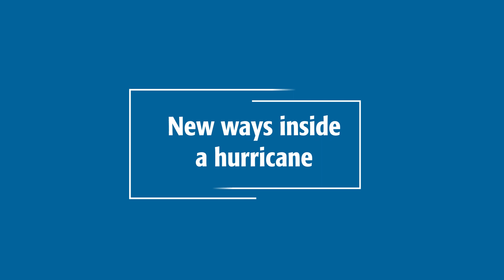The Universe and Climate Change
Advances in satellites, climate and weather modeling as well as the coordination of ground, air and space resources for greater data are strengthening our ability to predict climate change. Listen to IEEE Fellow Ella Atkins discuss how technology is benefitting the universe and climate change.